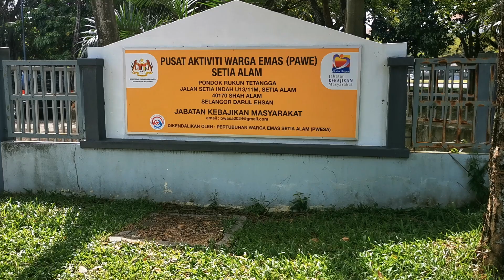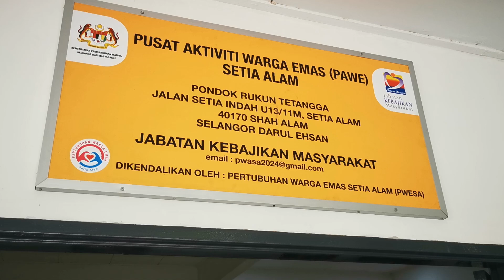Gotong Royong pertama Pusat Aktiviti Warga Emas ( PAWE) Setia Alam